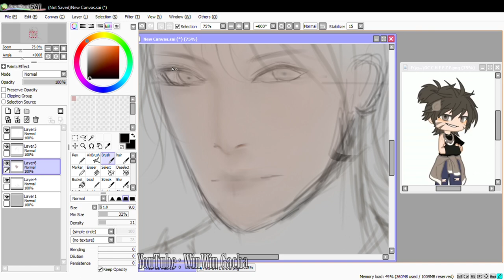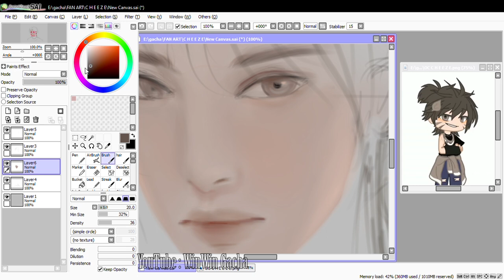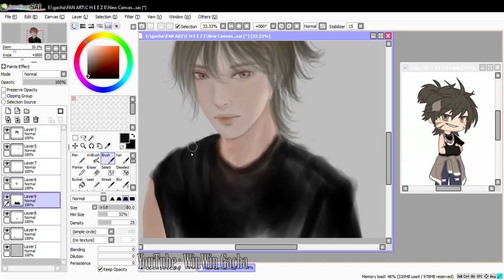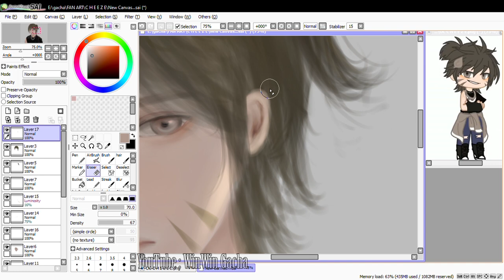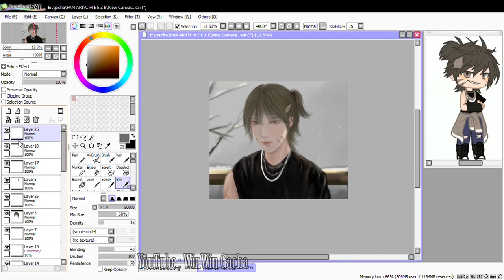Penartkejubasi Join Contest | Speed Paint | Gacha Club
hai! aku join contest dari @io4471 hope you like it !
dan ini aku coba gambar karakter cowok :'v moga suka yak ( ͡ಥ ᴗ ͡ಥ)